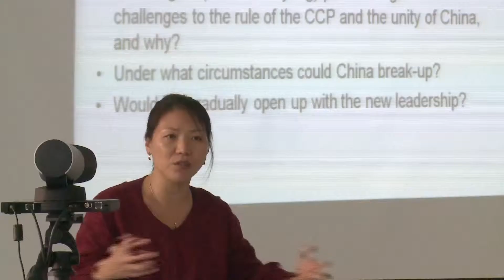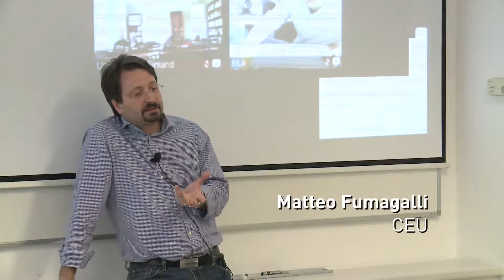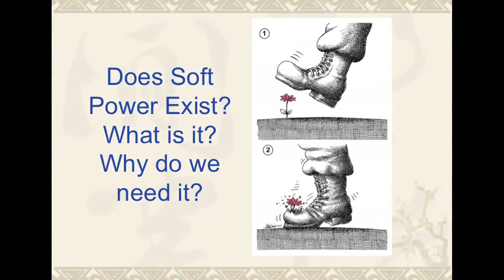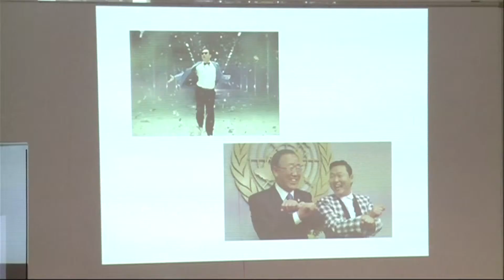Korea in International Relations, Fall 2013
The aim of this course is to introduce the international relations of Korea and East Asia. The course is divided in two parts. The first provides an overview to the region. An overview of East Asia during the 20th and early 21st centuries is first provided: Attention is paid to state formation, regime types, democratization, and political culture. The second part covers developments in the international politics of East Asia since the end of the Cold War. Here the interplay between external and regional powers are analyzed, alongside the foreign policies of the main actors in the region. Special attention is also given to trends in regionalism (politics, security, economy).